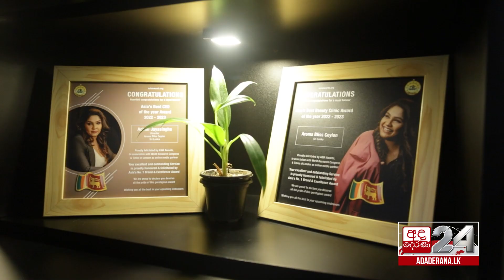"සුදු වෙනවා වෙනුවට Skin wellness කියන එක පුරුදු කරන්න මට ඕන වුණා"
"සුදු වෙනවා වෙනුවට Skin wellness කියන එක පුරුදු කරන්න මට ඕන වුණා. ව්‍යාපාරය පුළුල් කරන්න වගේම Export දැනුම සෙලාන් බැංකුවෙන් ලැබුනා" අචිනි ජයසිංහ මහත්මිය - අධ්‍යක්ෂ Aroma Bliss Ceylon Sri Lanka

ජය මඟ කරා පා නැගූ දිරිය මිනිසුන්ගේ උදානය.
“ඔබ පා නගනා මග අප ඉන්නේ” - නවතම කතාමාලාවේ සත්වන කොටස